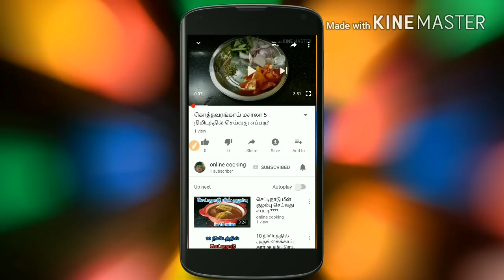Turmeric milk for cold and cough in Tamil/ சளி, இருமல் தொல்லையை உடனே குணமாகும் மஞ்சள் பால்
Hi viewers,
In this video, we will see how to make turmeric milk for cold and cough home remedy in Tamil.
This remedy is most powerful for cure cold and cough in 2 days. And i learnt this home remedy from my grandmother.
Health benefits of turmeric milk are quick weight loss, cure acne and pimples, cure cold and cough, better sleeping at night.
Giving turmeric milk to children improves child's immunity.
Please do try this home remedy and let me know the results.
HAPPY COOKING☺☺☺